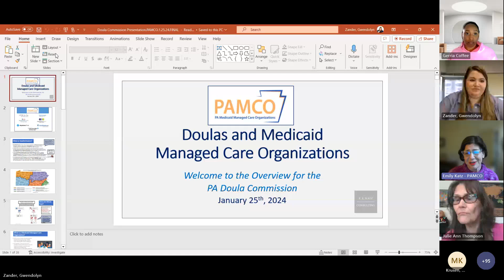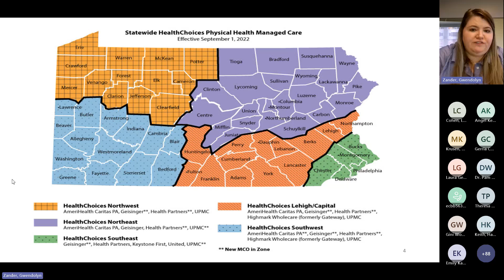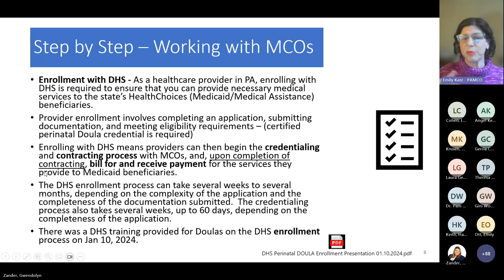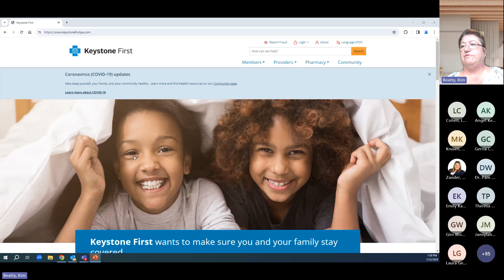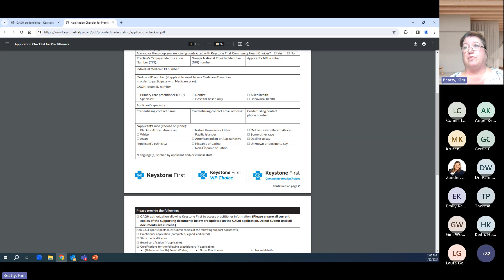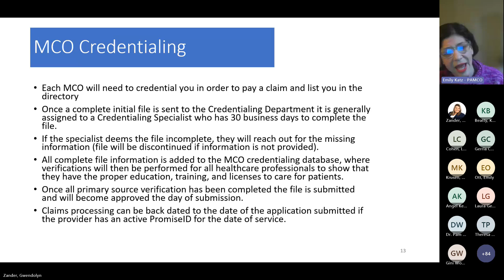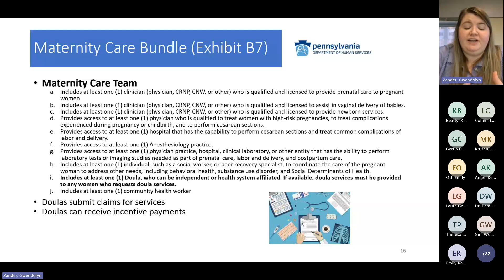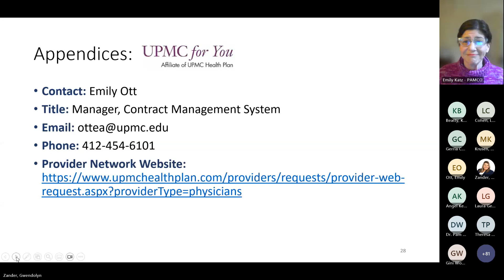Doulas and Medicaid - MCOs Meeting 01-25-2024